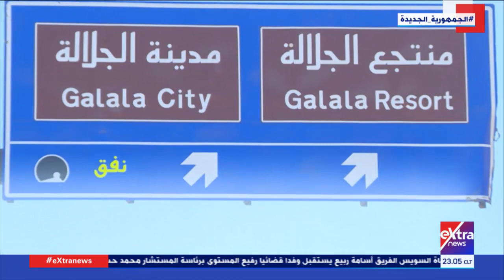آخر ساعة| متابعه آخر الأخبار والأحداث وكشف أسباب الشلل الدماغي وطرق علاجه(حلقة كاملة)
تقديم خلود زهران
19 ديسمبر 2021